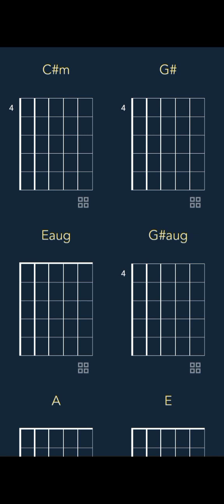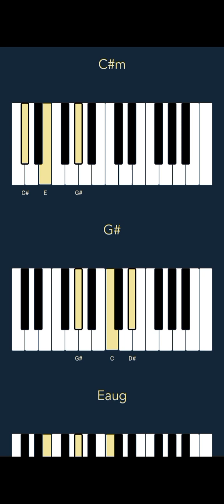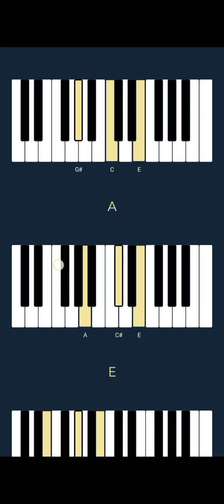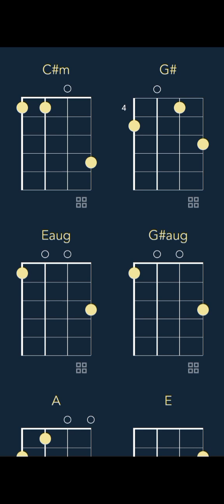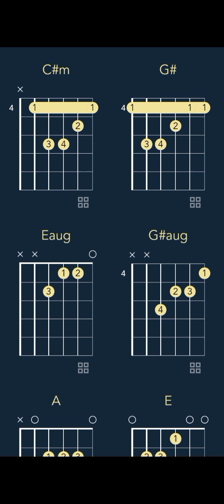Natanael Cano || BZRP Music Sessions #59 (CHORDS)